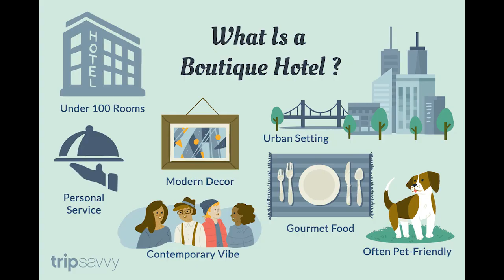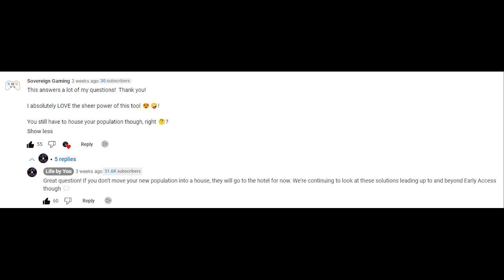The Boutique Hotel - a band aid to a bigger problem in Life by You?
As much as I love how the boutique hotels are said to function in-game, I really think that it's a band-aid to a larger issue at hand.  But the good news is that I think that Paradox is aware of the bigger problem and today I share my thoughts on this, as well as what it could mean for the entire franchise.